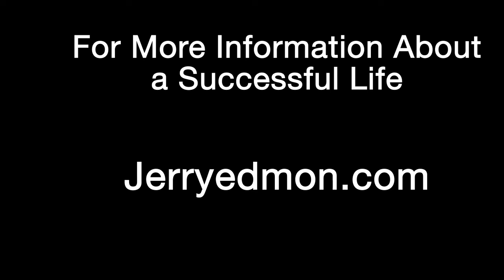The Lords Prayer part 2 Thy Kingdom Come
Invoking the Kingdom in your situation is done before you ask for anything. Everything flows from the Kingdom and it is from there that partake of the children's bread.